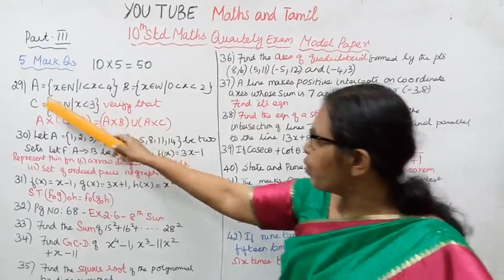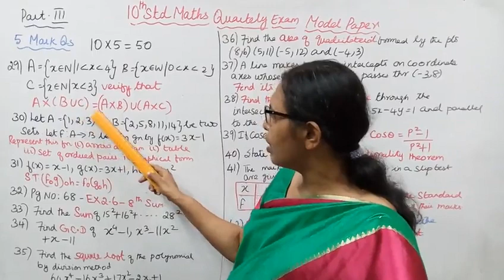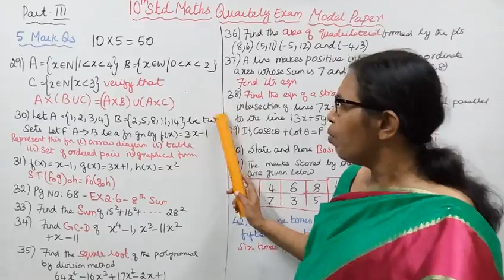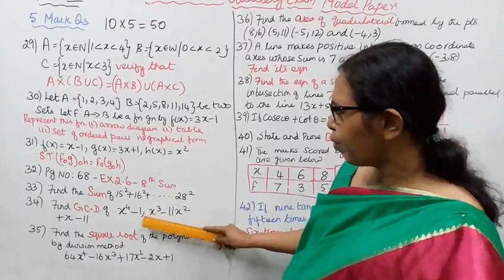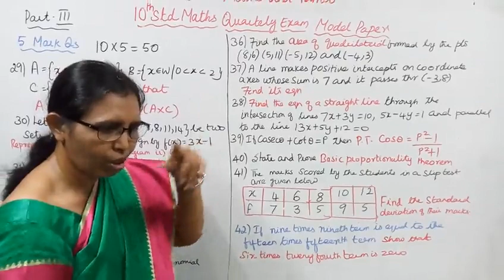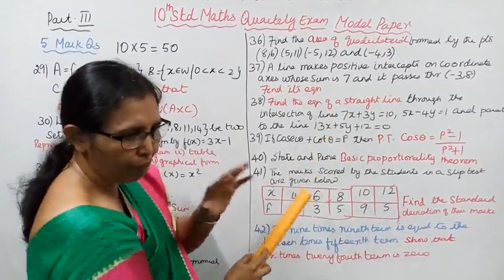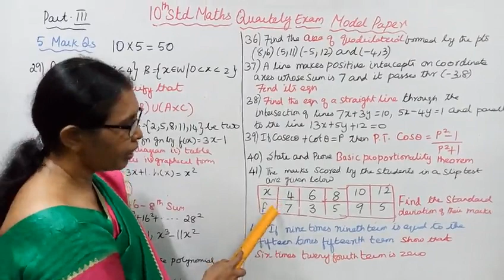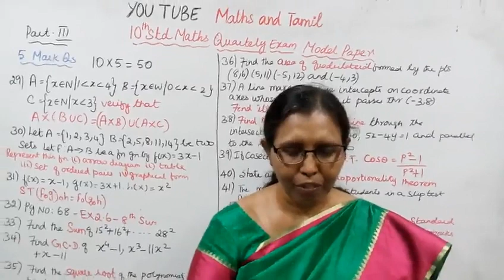10th std maths (T.N) New Syllabus (2019) Quarterly Exam Model Question Paper Qs Number:29 to 42.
Dear Students,
This video tells about that
Quarterly Exam Model Question Paper (2019)